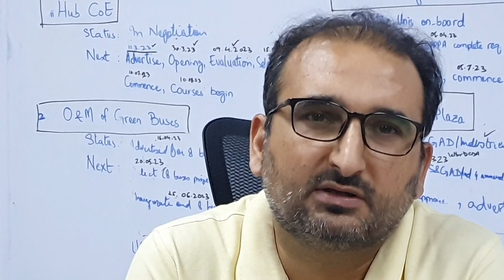Green Bus Service ka kiraya kitna hoga | Route kya hoga | Janiye sab is video me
Green bus service in Quetta would be launched on July 17. Balochistan Pakistan. This is the first decent transport for the masses of Quetta and Balochistan. Daily 10,000 passengers would travel through the green bus service.